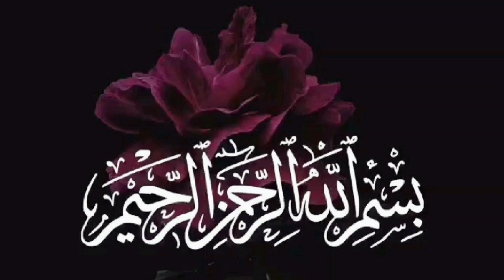Hazrat Qasim ki Shahadat | Shahadat e hazrat qasim |Martyrdom of hazrat qasim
Hazrat qasim ki shahadat
Martyrdom of hazrat qasim
Shahadat e hazrat qasim

Al-Qāsim ibn al-Ḥasan (Arabic: القاسم بن الحسن) (Sha'ban 7, 47 AH / October 4, 667 CE in Medina – Muharram 10, 61 AH / October 10, 680 CE in Karbala) was the son of Hasan ibn Ali. He supported his uncle Husayn ibn Ali in fighting off the Umayyad forces during the Battle of Karbala where he was killed at the age of 13.